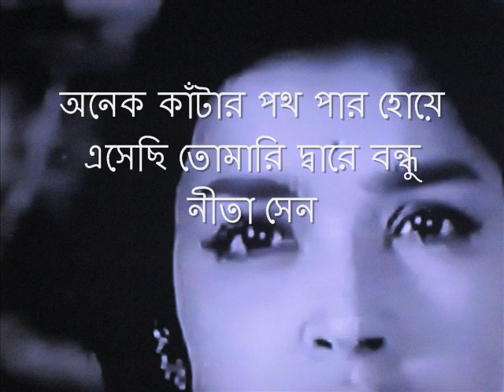Neeta sen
I have another way to unite channel together.